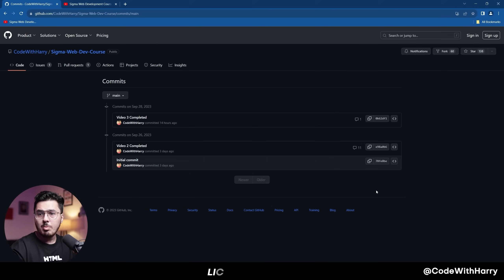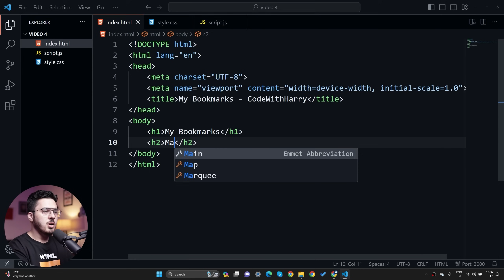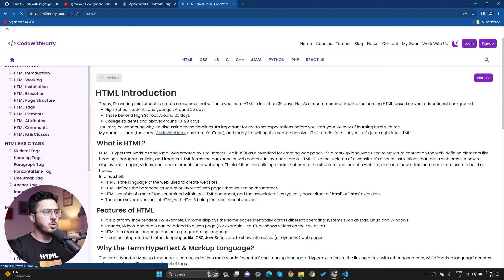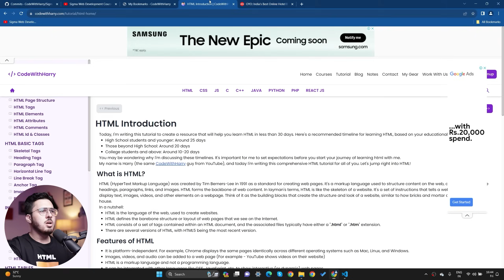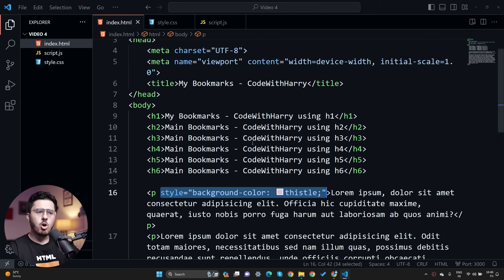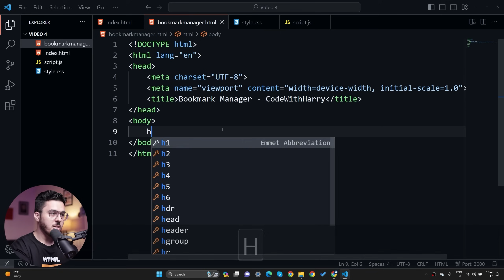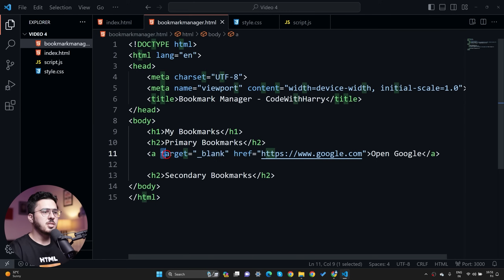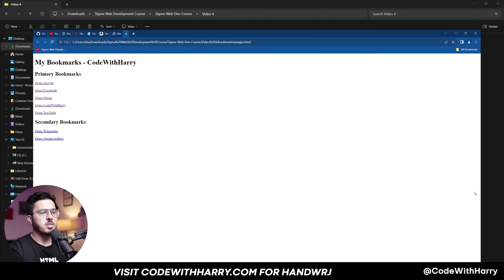Heading, Paragraphs and Links | Sigma Web Development Course - Tutorial #4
➡️ Notes and CheatSheets link is provided in the videos
➡️ We are working on the Subtitles and will upload them soon!

⌚Timestamps⌚
0:00 Introduction
00:26 Sigma Web Development Course Intro
00:43 Source Code
04:25 Headings
06:30 Course Speed by Deepak Kalal
07:15 Paragraphs
07:25 A VS Code Trick
12:40 Bookmark Manager
18:06 Conclusion
19:11 Sigma Outro